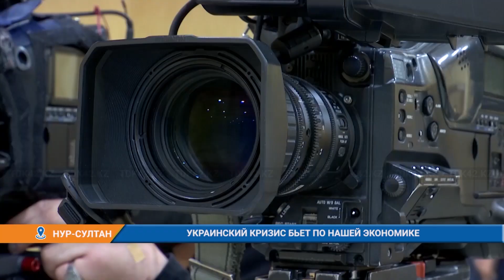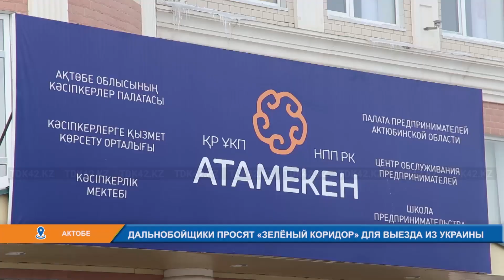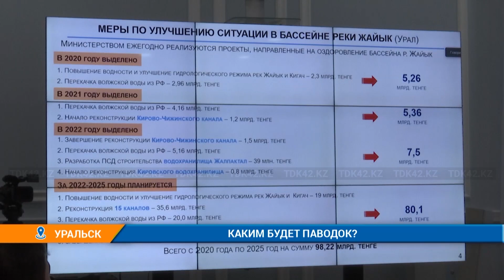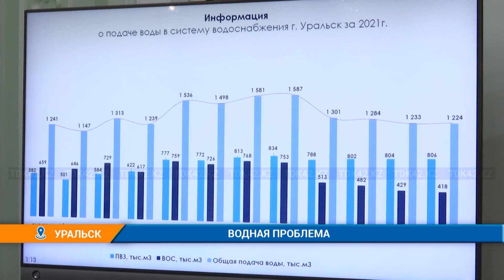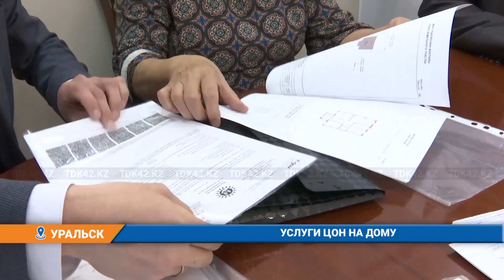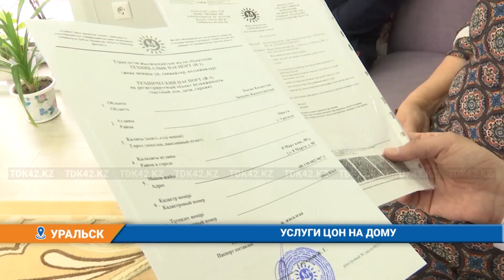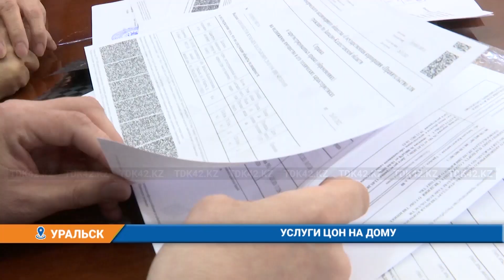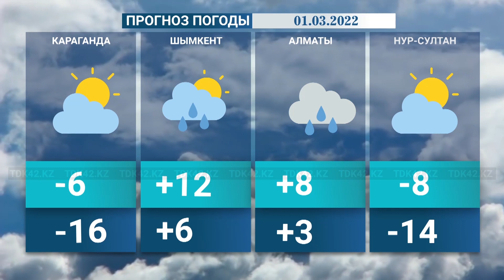Вечерние новости (28.02.2022)